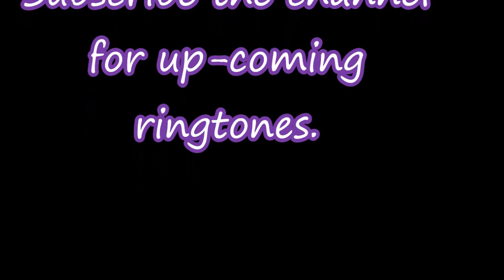new odia modern ringtone 2020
Hi Friends,
About This Video:
This song has been recited during a competition.